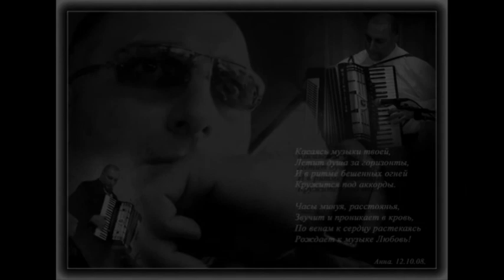VДали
Эльшан Дадашев  2012